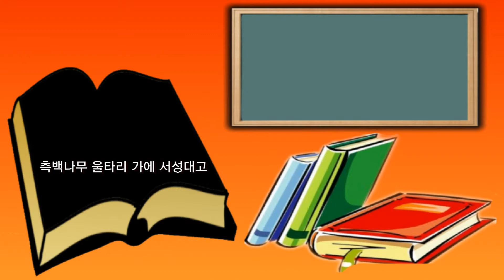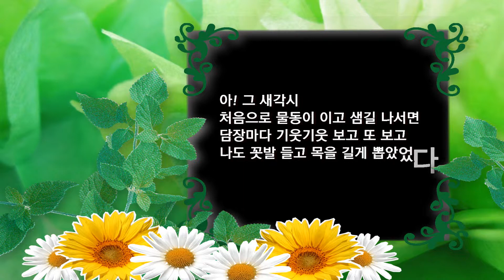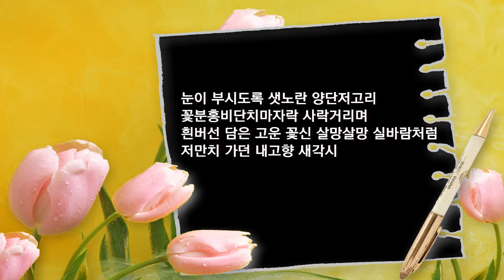[낭독낭송시 068] 각시 온 날 / 홍회정 詩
각시 온 날 / 홍회정 詩
홍회정 낭독